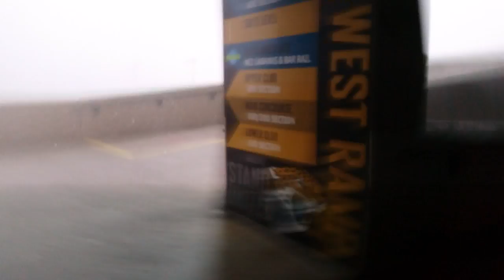Heavy weather at Everbank Field